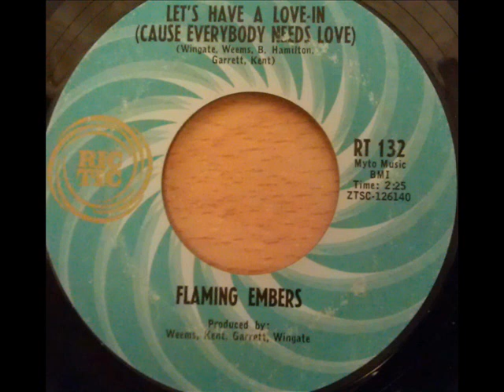Let's Have A Love-In - The Flaming Embers